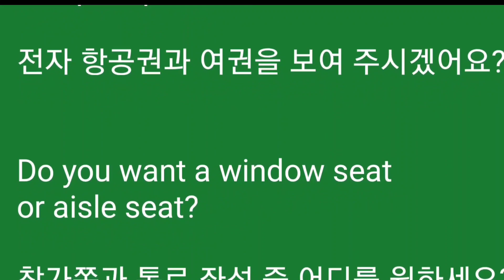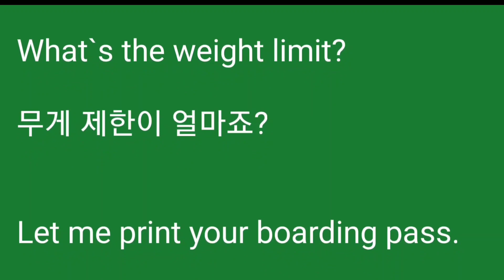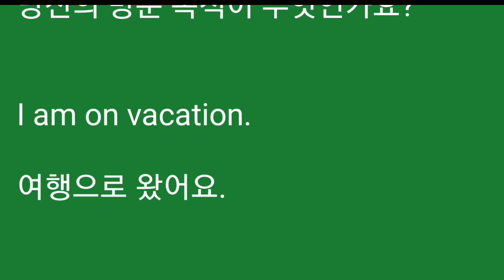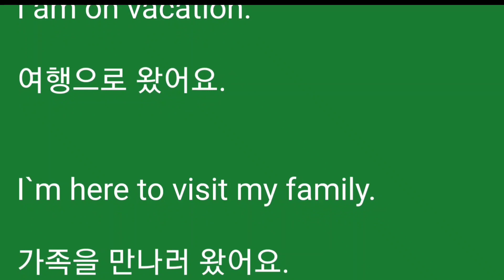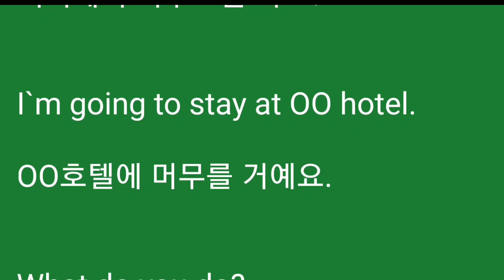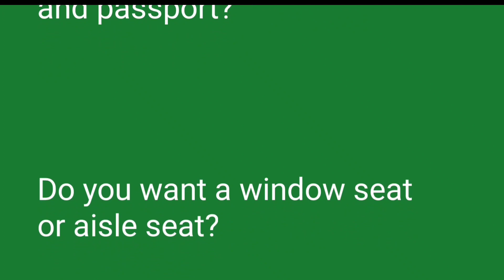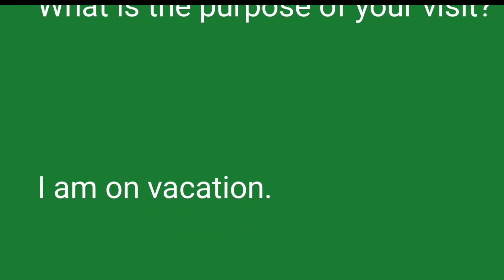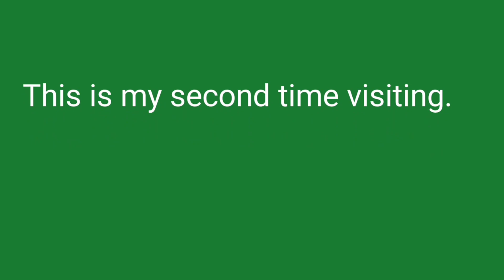여행영어회화 여행영어공항 공항여행회화